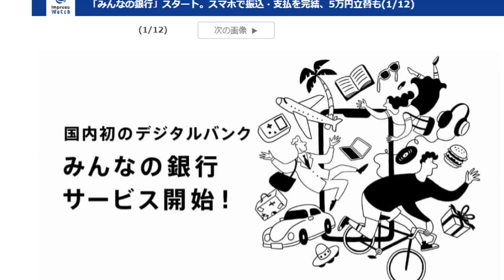【隠居TV】2021年夏「最速：稼ぎやすい方法」紹介コード：RsuuKiuF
紹介コード：RsuuKiuF

「件名：速稼塾（あなたのお名前）」